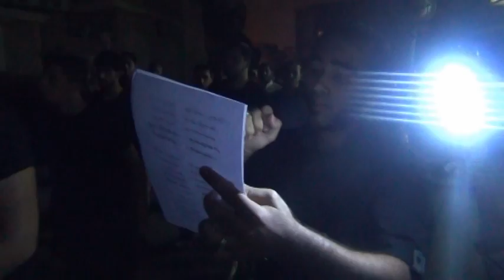موكب عزاء قرية القُريّة ليلة ضربة الامام علي عليه السلام 27 يوليو 2013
البحرين - موكب عزاء قرية القُريّة ليلة ضربة الامام علي عليه السلام 27 يوليو 2013